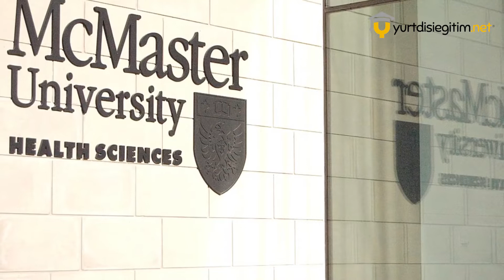KANADA'DA ÜNİVERSİTE OKUMAK! McMaster University: Eğitim, Başvuru ve Kabul, Ücret, Konaklama...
📌Değişim istiyorsanız, sebeplerini yaratın.
Dalai Lama

KANADA'DA ÜNİVERSİTE OKUMAK!

McMaster University: Eğitim, Başvuru ve Kabul, Ücret, Konaklama...

McMaster Üniversitesi 1887 yılında Toronto'da kurulmuştur. 1930 yılında, Toronto'dan Hamilton'a taşınmıştır.  Üniversite, Toronto’ya ve Niagara Şelaleleri'ne yakın bir konumda yer alıyor. 300 dönüm bir arazi üzerinde olan McMaster Üniversitesi’nde Kanada’nın en büyük fitness merkezlerinden biri, atletizm binası, olimpik havuzlar, öğrenci evleri, kafeler ve toplantı salonları bulunuyor.125 yılı aşkın akademik bir geçmişe sahip olan McMaster Üniversitesi'nin Burlington, Waterloo, Niagara ve Hamilton şehir merkezinde bölgesel kampüsleri mevcuttur.

Üniversite 6 fakültesi aracılığıyla üst düzey programlar sunmaktadır, bu fakülteler şunlardır: DeGroote İşletme Okulu, Mühendislik, Sağlık Bilimleri, Beşeri Bilimler, Fen ve Sosyal Bilimler Fakülteleri. Üniversite aynı zamanda 92'den fazla ülkeden uluslararası öğrenciye ev sahipliği yapmaktadır.